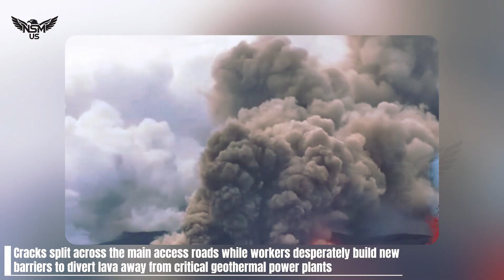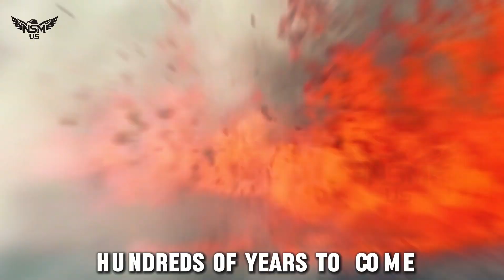Huge Eruption now in iceland! Horrific Moment Grindavik Turns Into Hell! Crack Ground Releases Lava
Huge Eruption now in iceland! Horrific Camera Grindavik Turns Into Hell! Crack Ground Releases Lava

Iceland’s Violent Eruption: The Land of Fire Awakens Again

Before dawn broke over the cold and silent landscape of Iceland’s Reykjanes Peninsula, the earth was already trembling with warning. At exactly 3:56 a.m., a deep, guttural rumble echoed beneath the hardened lava fields – a sound so primal it woke sleeping birds and sent animals running through the sparse mossy plains. Within minutes, the seismic swarm intensified. Hundreds of earthquakes shook the land with an almost living rage, each tremor stronger than the last, rattling windows in coastal villages and vibrating through the bones of terrified residents.